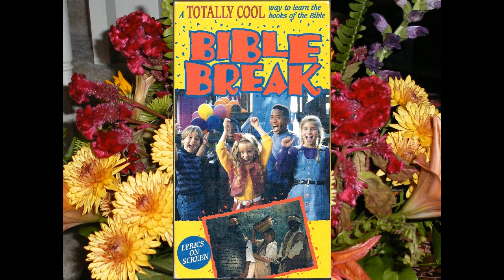Old Testament Hop/New Testament Rock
These two songs are featured on the video titled Bible Break.  The first song is titled Old Testament Hop in which the cast sings the verses of the Old Testament.  The second song is titled New Testament Rock in which the cast sings the verses of the New Testament to the tune of the ABC song.
I take no credit and claim no ownership of the music in this video.

This song features Brandon and Brittany Hargest, most popular for their time spent in the Christian Pop music group Jump5 and their alternative band titled guest..